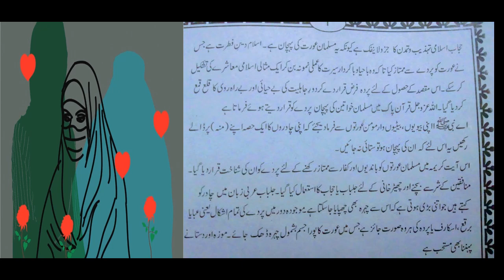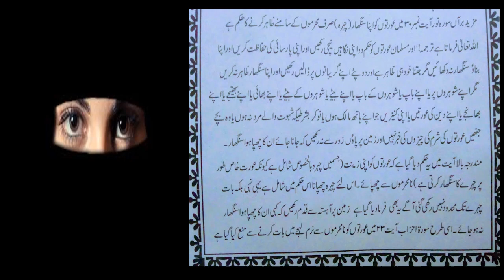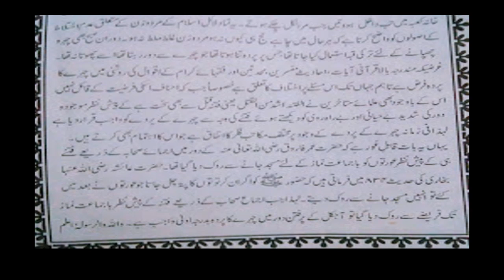Veil in Islam || Face Veil || Hajj Ma Naqab|| Chehre ka Parda || Na Mehram ko Dekhna || Hindi & Urdu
This video is based on a thesis\Risala on Hijab.It is meant for informing about  concept of  Veil in Islam . whether veil or covering face by women is obligatory or not? it will also dilate upon the mixing or intermingling of men and women is admissible in islam or not? in the light of authentic ahadith of Sihah sittah,six authentic hadith books.